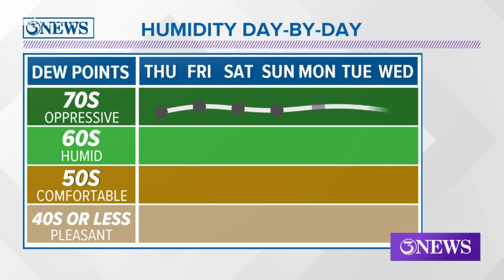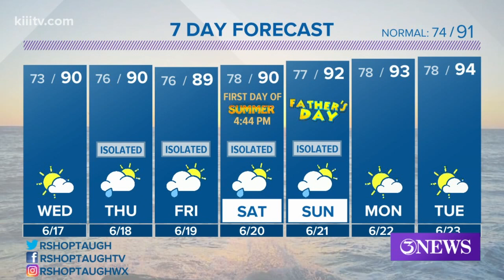Ryan Shoptaugh KIII South Texas Forecast 06-17-2020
Daily rain chances into next week. Saharan dust making an appearance.